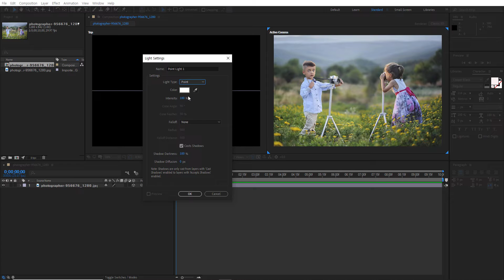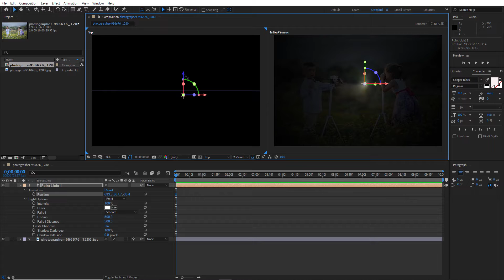101. 애프터 이펙트 CC 2021 - Point Light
After Effects CC 2021 강좌.
After Effects 입문자들을 대상으로 하는 강좌로 After Effects CC 2021을 기초부터 고급과정까지 다룹니다.
애프터 이펙트 CC 2021 강좌에 대한 보다 자세한 내용은 도서출판 Nstart의 홈페이지 를 참조하세요.